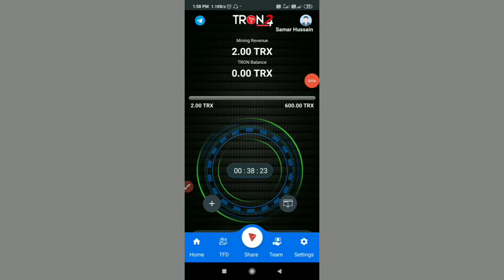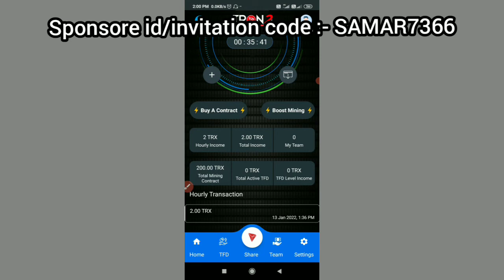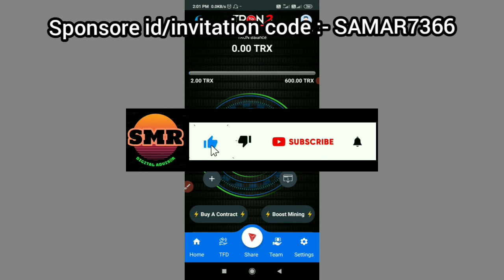Tron24 mine trx | Tron mining app | जल्दी करें | Start mining with 100 trx | new mining app trx